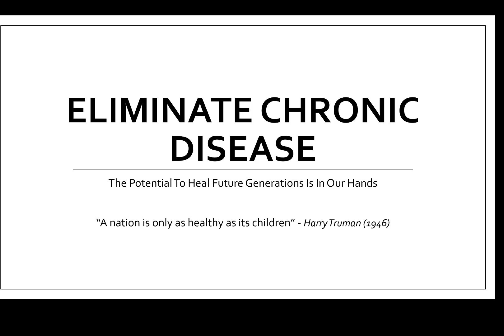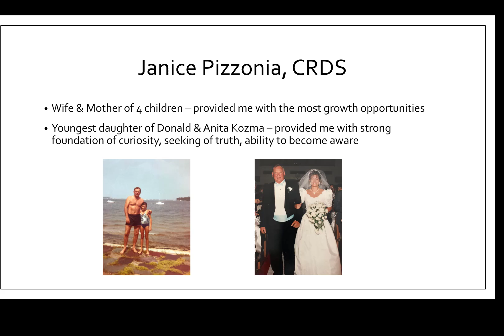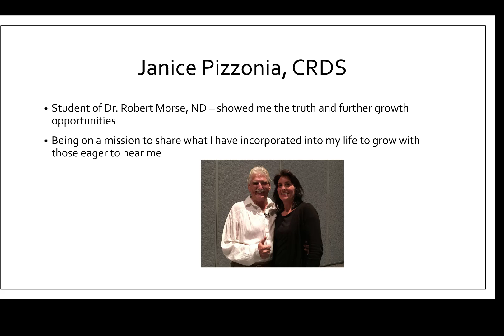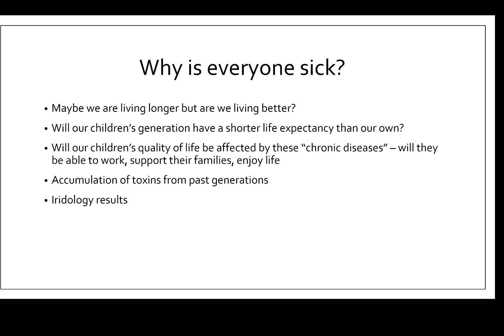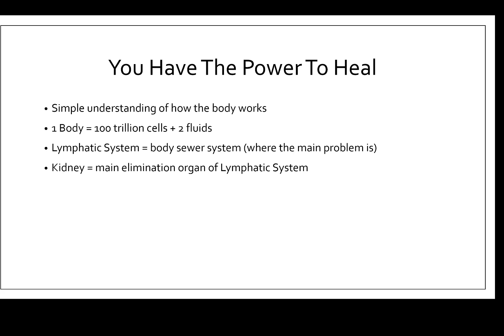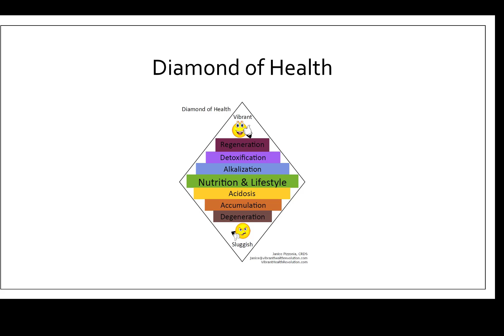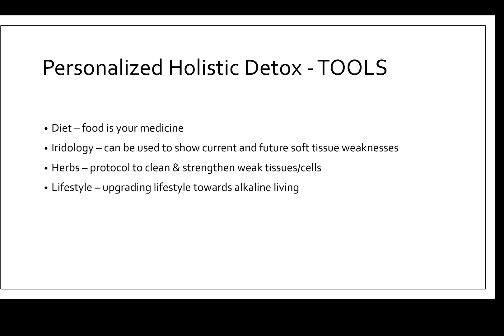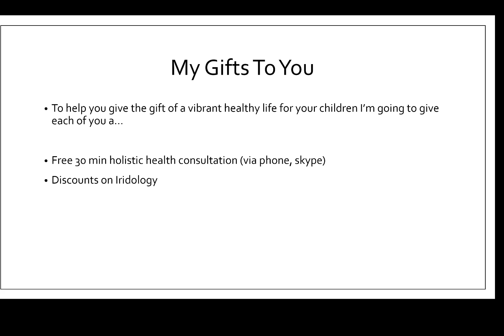Eliminate chronic disease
Learn what you need to know to help prevent and even eliminate chronic disease